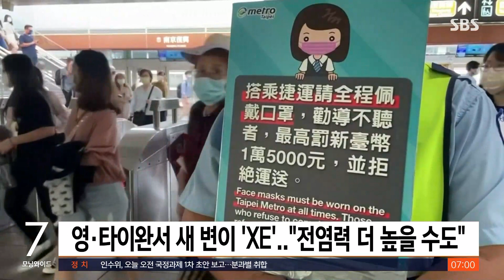영국 · 타이완서 새 변이 'XE'…"전염력 더 높을 수도" / SBS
코로나19 변이인 오미크론과 그 하위 변이인 스텔스 오미크론이 합쳐진 'XE 변이'가 전염력이 더 높을 수 있다고 세계보건기구가 밝혔습니다.
XE 변이는 지난 1월 중순 영국에서 최초 감염이 보고된 데 이어 두 달여 만에 타이완에서도 유럽을 경유한 감염 사례가 확인됐습니다.
WHO는 "초기 연구에선 XE가 스텔스 오미크론보다 10％ 정도 '감염 증가율 우위'를 보였다"며 "추가 확인이 필요하다"고 설명했습니다.